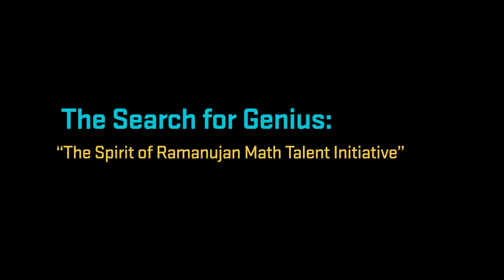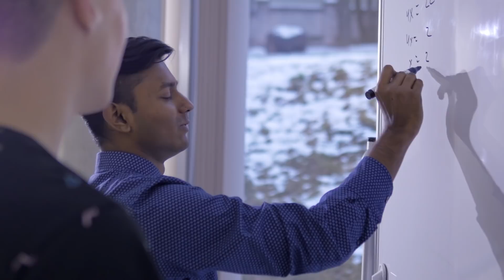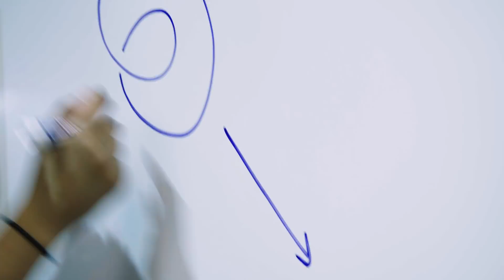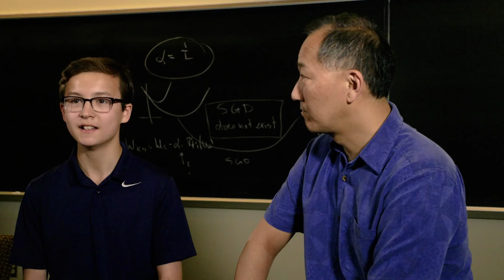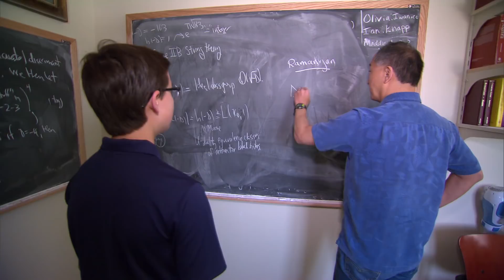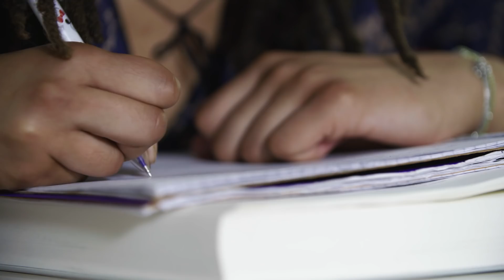The Search for Mathematical Genius: The Spirit of Ramanujan | Stories of Impact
Srinivasa Ramanujan was an Indian mathematical genius with no formal training. After his talent was discovered, he transformed the future of the field.

The Spirit of Ramanujan Talent Initiative finds and fosters the mathematical talent of promising young students who, like Ramanujan,  are math geniuses but lack traditional resources. In this video, Emory University professor Ken Ono and past Ramanujan winners discuss the life-changing opportunities provided by this initiative.

The Spirit of Ramanujan Talent is made possible by the Templeton World Charity Foundation, Expii.com, The Man Who Knew Infinity, and Emory University.

Be the first to know about RFPs, upcoming grants and opportunities.